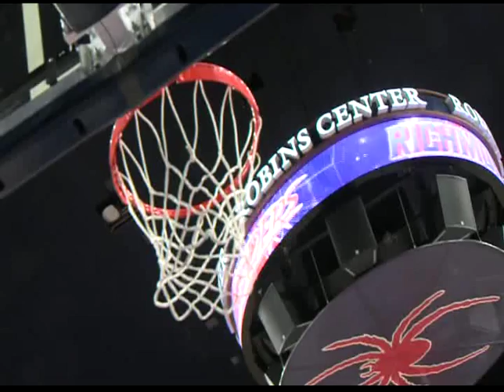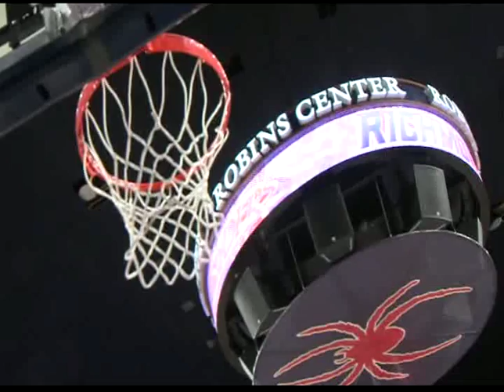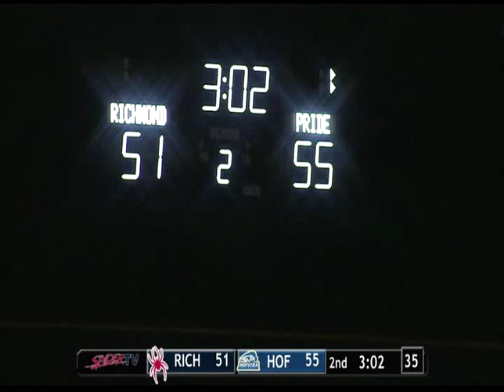#3 Zeke Upshaw 37 point game - Hofstra vs. Richmond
Zeke Upshaw scores 37 points against Richmond
His 37 points was the 16th highest in the NCAA in 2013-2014